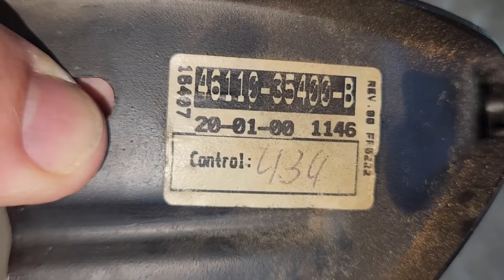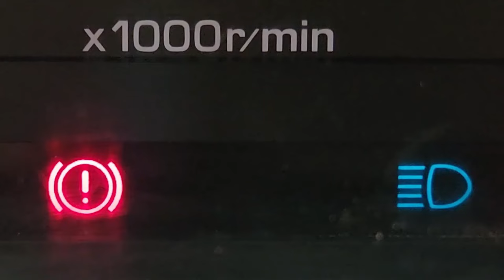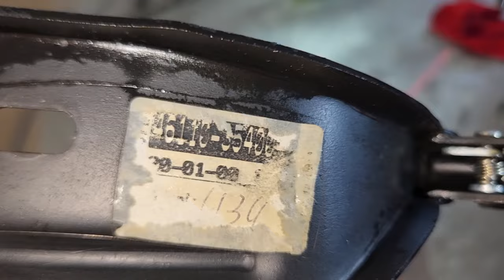cortes // Freio Mão Hilux SR5 2.8 Dica de Mestre: Limpeza e Lubrificação Profissional do Freio Mão